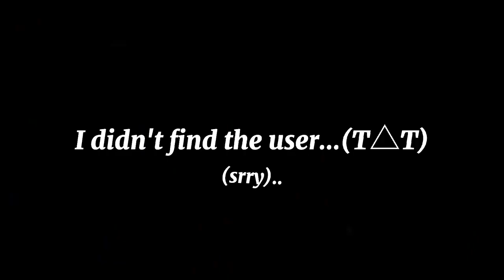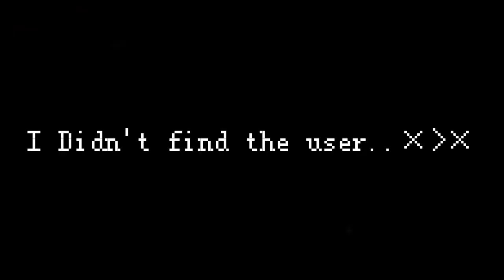MLB reactS to Tik Toks 🐞 | MIRACULOUS TALES OF LADYBUG AND CAT NOIR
ABOUT ME - A random kid who likes MIRACULOUS LADYBUG .Who has only seen MIRACULOUS LADYBUG  since starting and One day I thought let's make a MIRACULOUS channel That's why I made a channel called "LADYPEDIA" so that I can unite more MIRACULOUS fans like me. I make videos, like comic dubs, memorable moments and lots more!